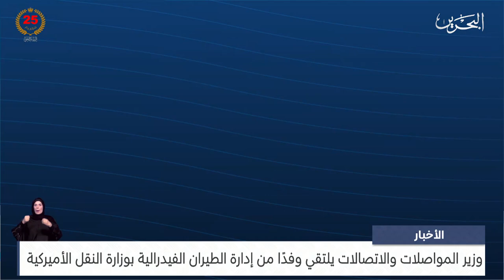الأخبار : وزير المواصلات والاتصالات يلتقي وفدًا من إدارة الطيران الفيدرالية بوزارة النقل الأميركية